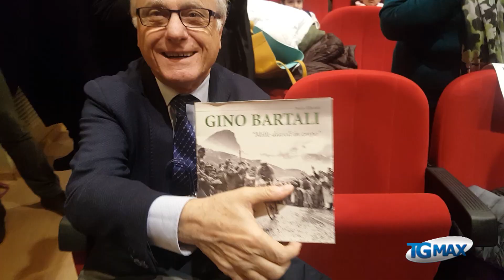Cicchino in bicicletta a 100 anni